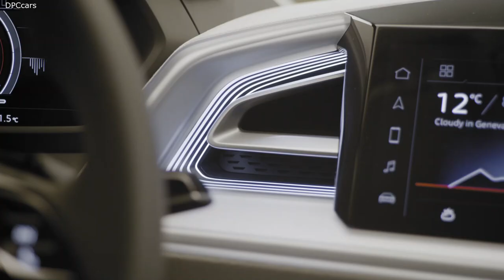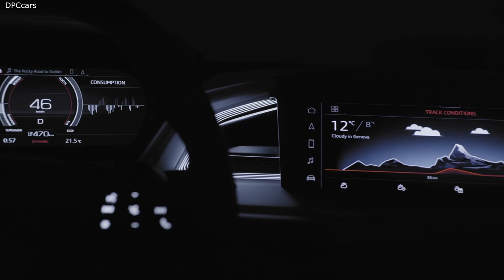Audi Q4 e tron Sportback Electric Design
The silhouette of the Sportback slopes downward to the back in a subtle and dynamic curve. The roof line transitions into the significantly inclined D-pillars and ends in a horizontal spoiler at the level of the lower window edge. As a result, the future Audi Q4 Sportback appears much longer than its sister model, the Q4 e-tron concept.

The striking broad light band that connects the two lamp units on the rear end of the Audi Q4 Sportback e-tron concept was incorporated to reflect an element of the Audi Q4 e-tron concept. It is clearly visible even here that these two models belong to the same e-tron family, as the close relation to the e-tron Sportback* is obvious. This also applies to the inside of the lights, where the significant sweep of the LED segments is also reminiscent of an element of the older brother. The striking design of the bumper diffuser unit with its horizontal slats and the illuminated e-tron logo in the middle is an element that the two Q4 versions share.

When looking at it from the front, the Singleframe with the four rings brand logo identifies the Q4 Sportback e-tron concept as an Audi vehicle. And it will take no more than two glances to see that this is an electric Audi: Like the first production Audi with electric drive, the new concept vehicle also features a structured closed surface within a broad, almost upright octagonal frame in place of a traditional radiator grille.

The prominently modeled fenders of all four wheels are a further classic Audi design feature that has distinguished the brand since the legendary original quattro 1980. The widened features of the Q4 e-tron concept and Q4 Sportback concept are designed to be highly organic and flowing, and they add a characteristic touch to the side view. The accentuation of the rocker panel area between the axles, where the battery and thus the powerhouse of this SUV is located, is a typical feature of the e-tron. Large 22-inch wheels leave no doubt as to the potential of the newest member of the Audi family.

The Q4 Sportback e-tron concept is painted in the new kinetic grey color, a light metallic and pearl effect color that takes on a distinct greenish tinge depending on the angle of the light. In contrast, the lower sections of the body are painted in a dark grey color. This segmentation emphasizes the width and horizontal orientation of the vehicle’s architecture.